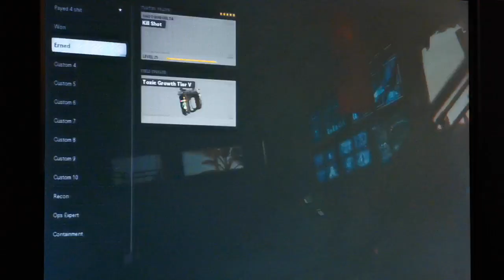Solo Zombies Black Ops Cold War Round 1 To 27 one take.